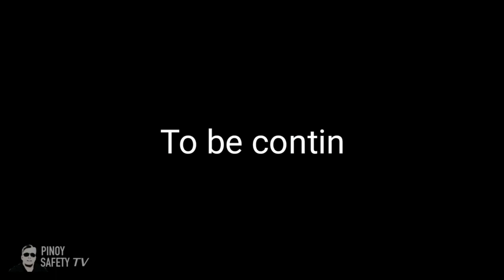Part 3: How Calculate Losses In Industrial Accidents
We used to see only the surface level impact or losses of an accidents. But there's a bunch of other things that we need to look for as well.

Check out this video to find out how you will do it.